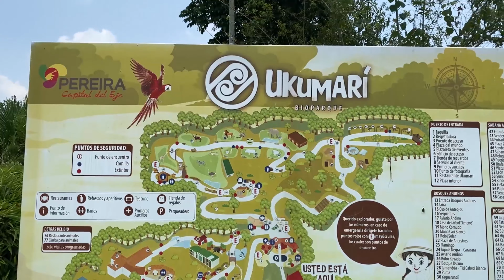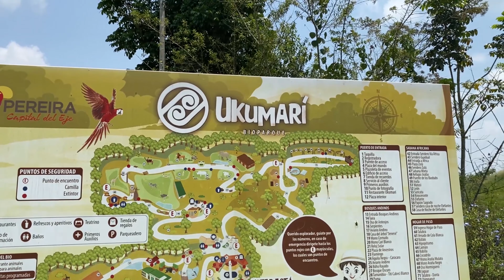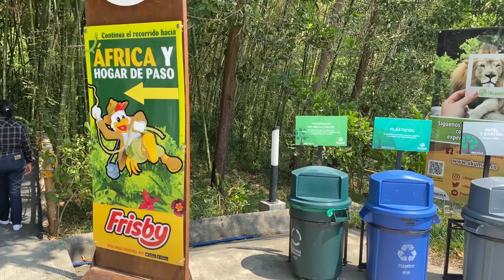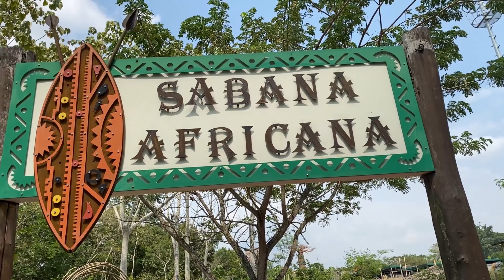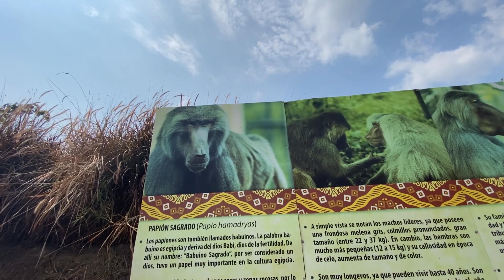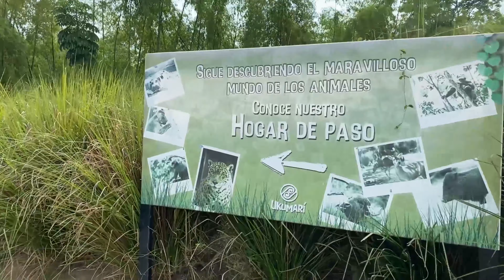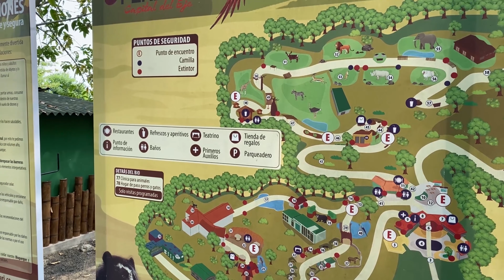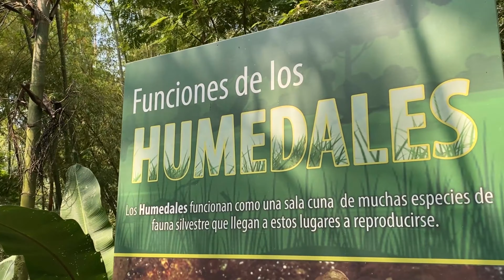BETA POR EL MUNDO - UKUMARI - UN ZOOLOGICO CON UN GRAN PROPOSITO